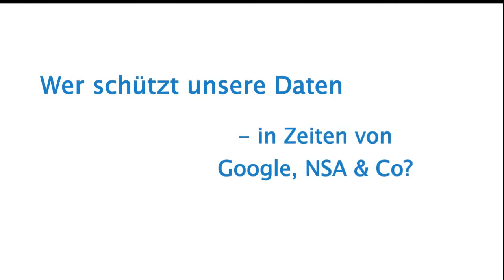Wer schützt unsere Daten?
Wie stellen wir uns die digitale Innovationskultur der Zukunft vor dem Hintergrund des Schutzes der Privatsphäre vor? Sind die Nutzung innovativer neuer Produkte und die zunehmende Eingliederung in digitale (soziale) Netzwerke nur auf Kosten der Bürgerrechte und persönlicher Freiheit möglich? Diese und weitere Fragen wurden auf einer Diskussionsveranstaltung der Friedrich-Naumann-Stiftung für die Freiheit und der Thomas-Dehler-Stiftung am 22. April 2014 in Ingolstadt behandelt. Zu Beginn sprach Nadja Hirsch, medien- und netzpolitische Sprecherin der FDP im Europäischen Parlament und Mitglied der FDP Kommission für Medien und Internet, zum Thema "Politische Herausforderungen auf dem Weg zu einer digitalen Gesellschaft". Anschließend diskutierte sie mit Vertretern aus Politik, Wirtschaft und Gesellschaft das Thema. Oliver Brunner, stellvertretender Referatsleiter beim Bayerischen Landesbeauftragten für den Datenschutz erläuterte die Perspektive einer staatlichen Behörde. Christian Heller, Blogger und Autor von „Post-Privacy: Prima leben ohne Privatsphäre", vertrat die Einstellung, dass offene Daten für den einzelnen mehr Nutzen schaffen und dass ein absoluter Schutz technisch kaum machbar ist. Stephan Eschenbacher, als externer Datenschutzbeauftragter tätig und Sprecher der Regionalgruppe Bayern im Berufsverband der Datenschutzbeauftragten Deutschlands (BvD) e.V., präsentierte Grundregeln, wie sich Menschen im Internet verhalten sollten, um nicht Opfer von Datenklau zu werden. In 95 Prozent der Fälle sei es der menschliche Nutzer, der den Schutz seiner Daten in der Hand habe. Moderiert wurde die Veranstaltung von Sebastian Steinmayr, Chefredakteur des BLR.